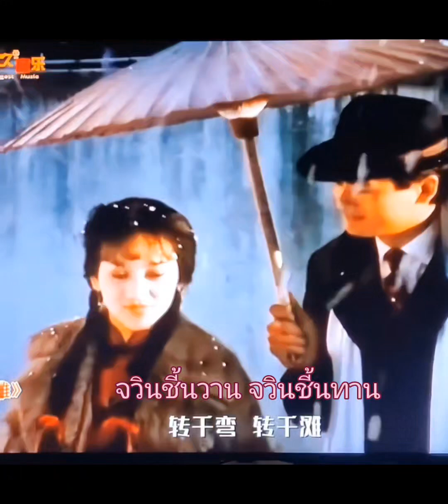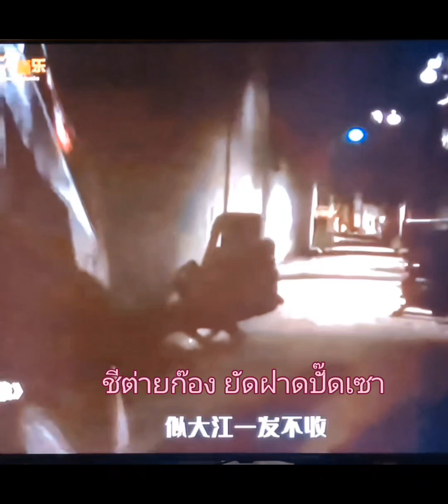上海滩 ：张明生 演唱